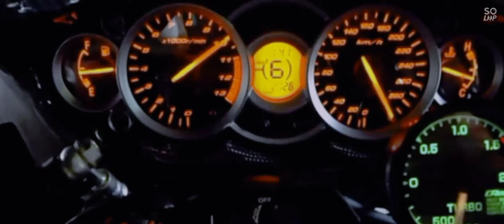January 21, 2021